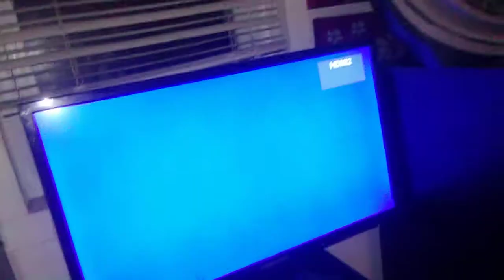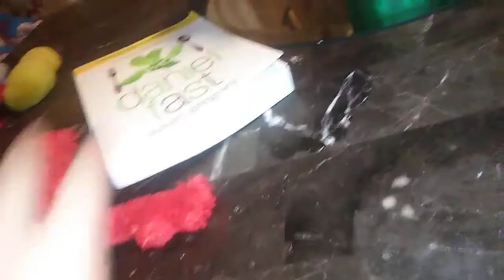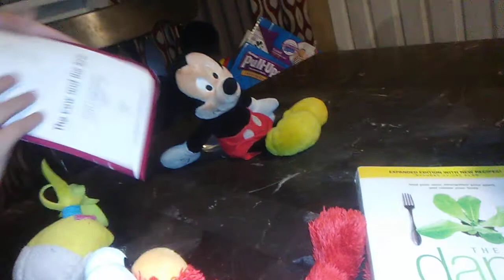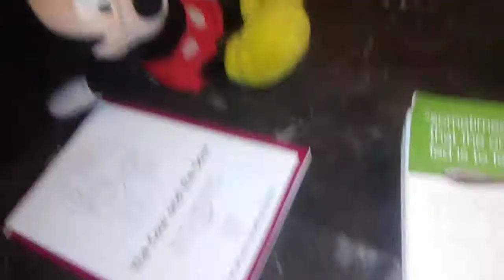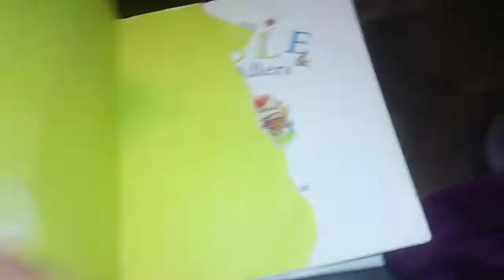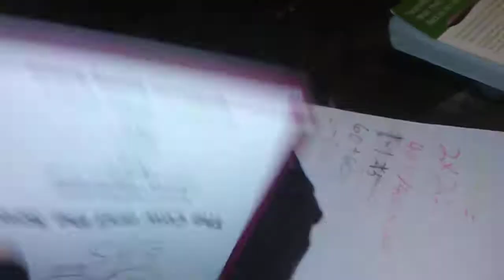Elmo's secret friend part 3 Joseph the weirdo